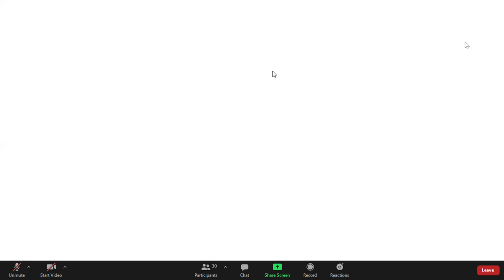Desain Alat Industri Kimia (15 Maret 2021) Part 1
Dimensi Bejana